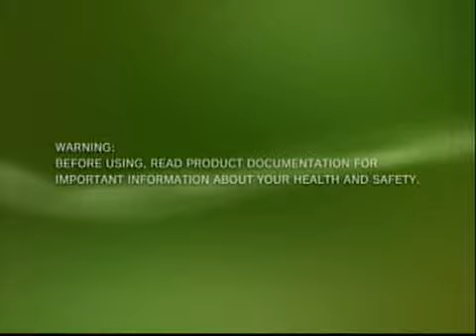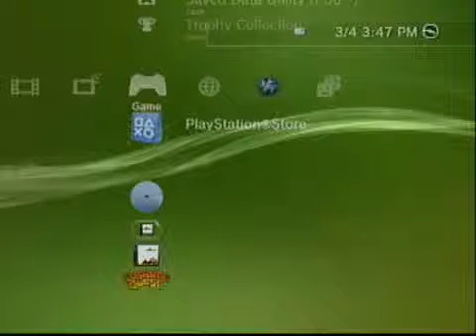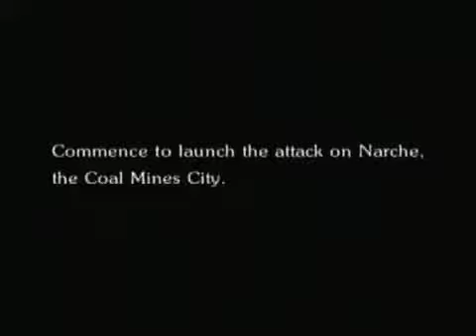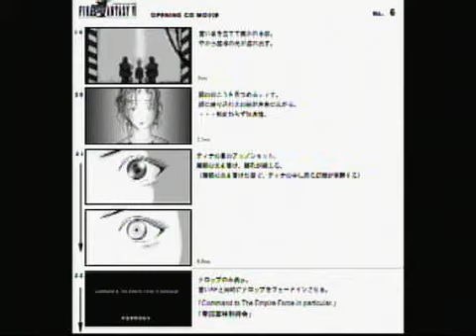Let's Play Final Fantasy VI Part 1 - Opening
Final Fantasy VI Part 1 - Opening